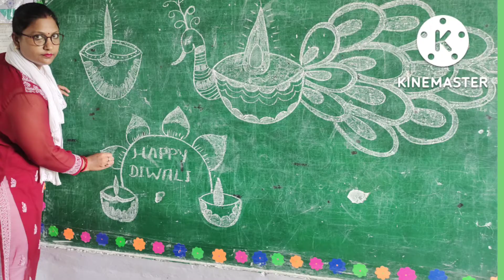Diwali Celebration | happydiwali | diwalicelebration | Diwali celebration in school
@Innovative and creative teaching by Anjali mam

Diwali celebration in school
दीपावली उत्सव
स्कूलों में दिवाली कैसे मनाएं